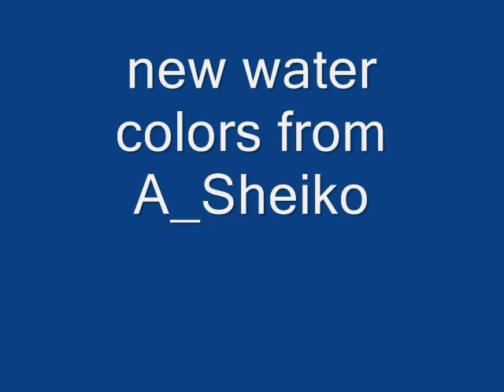new water colors from A S heiko